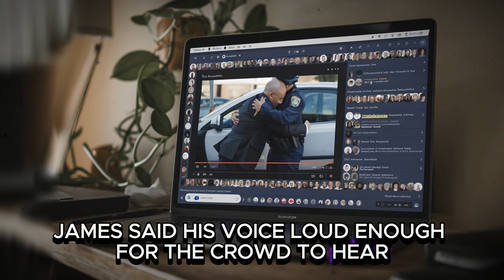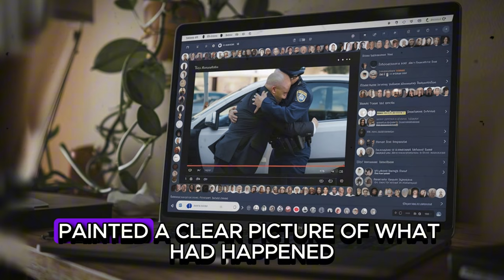Police Officer Humiliated BLACK Mayor and What Happens Next is Shocking!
It was a quiet evening as Mayor William Carter, the beloved Black mayor of a bustling city, drove through the streets on his way home from a long day of meetings. His thoughts drifted to the city council sessions he had attended earlier and the community projects he was spearheading. William had dedicated his life to improving the lives of his constituents, and though the work was demanding, he felt pride in what he had accomplished. His city had flourished under his leadership, and he was known for his hands-on approach, often visiting different neighborhoods to talk to residents directly.

As he drove, the atmosphere inside his car was calm. He had just finished a call with his wife, telling her he’d be home soon for dinner. The streetlights flickered on as dusk settled over the city, and William’s mind wandered to the weekend ahead, where he had plans to meet with local leaders to discuss youth programs.

However, the calm was short-lived. Out of nowhere, William noticed flashing blue and red lights in his rearview mirror. A police cruiser was tailing him, its siren blaring loudly. Surprised, William pulled over to the side of the road. His first instinct was that there must have been some mistake. He was well within the speed limit, his car registration was up to date, and he had done nothing wrong.